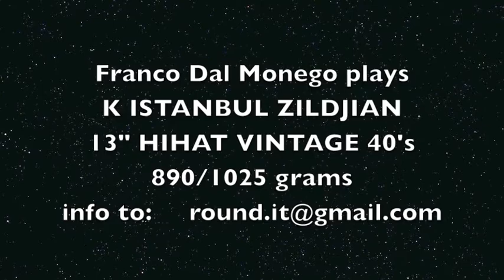K ISTANBUL ZILDJIAN 13" HIHAT VINTAGE 40's OLD STAMP 890/1025 GRAMS !